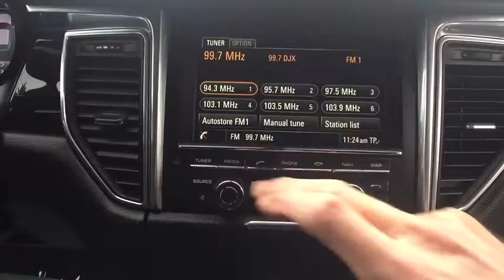2015 Porsche Macan Louisville KY CU2869A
Sapphire Blue Metallic U 2015 Porsche Macan
2015 Porsche Macan  - Stock#: CU2869A - VIN#: WP1AB2A53FLB70038

Oxmoor CDJR
4520 Shelbyville Rd

New Price! Porsche Macan 3.0L V6 LEATHER HEATED & COOLED SEATS, NAVIGATION, ONE OWNER, REAR BACKUP CAMERA, $65,800 NEW!, Macan S, 4D Sport Utility, 3.0L V6, 7-Speed Porsche Doppelkupplung (PDK), AWD, Sapphire Blue Metallic, Black w/Full Leather Seat Trim, 11 Speakers, 14-Way Adj Seats w/Comfort/Memory Pkg, Auto-Dimming Inside Rear-View Mirror, Auto-Dimming Outside Rear-View Mirrors, Automatic temperature control, Bi-Xenon Headlights w/PDLS, BOSE Surround Sound System, Dual front side impact airbags, Front & Rear Park Assist, Front anti-roll bar, Front dual zone A/C, Front fog lights, Front Seat Ventilation, Fully automatic headlights, Headlight cleaning, Heated Front & Rear Seats, High intensity discharge headlights: Bi-Xenon, Infotainment Package, Memory Package, Navigation System, Online Services, Overhead airbag, Panoramic Roof System, Partial Leather Seat Trim, Porsche Communication Management, Porsche Entry & Drive, Power driver seat, Premium Package, Premium Package Plus, Rear anti-roll bar, Rear side impact airbag, Rear window wiper, Rear-View Camera w/Front & Rear ParkAssist, Remote keyless entry, SiriusXM Satellite Radio & HD Radio Receiver, Steering wheel mounted audio controls, Trailer Coupling w/o Removable Ball Joint, Wheels: 20 Macan Sport Design Wheels.brbrAwards:br * ALG Residual Value Awards * 2015 KBB.com 10 Most Fun SUVs * 2015 KBB.com Our 10 Favorite New-for-2015 Cars * 2015 KBB.com Brand Image Awards Please CALL FOR AVAILABILITY as our inventory changes frequently . Serving Louisville Kentucky from our 4520 Shelbyville Road location as well as all surrounding areas including Lexington, Shelbyville, Elizabethtown, Clarksville Indiana and Jeffersonville Indiana.